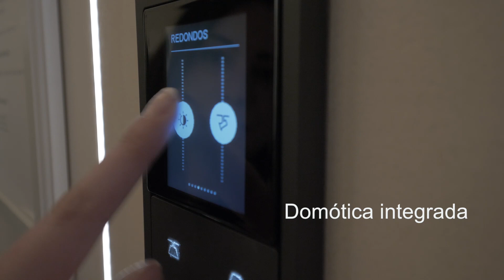Claves de los nuevos estilos decorativos en Casa Decor 2018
Descubre las claves de los nuevos estilos decorativos que vimos en Casa Decor 2018: Arts&Crafs, el global style, el nuevo art déco, el maximalismo neobarroco, el clásico atemporal y el deco tech